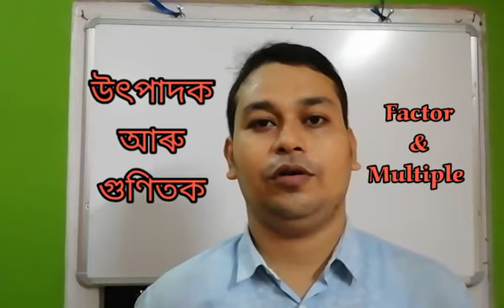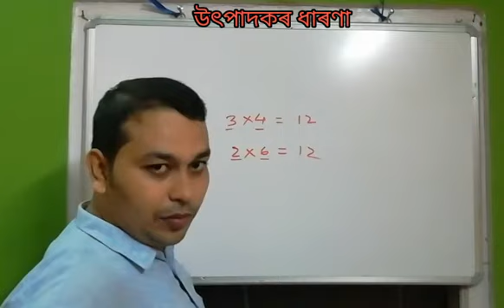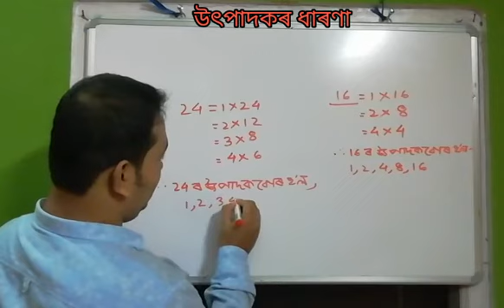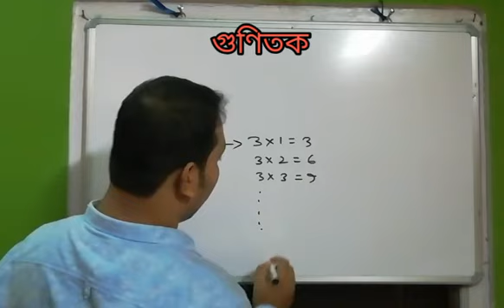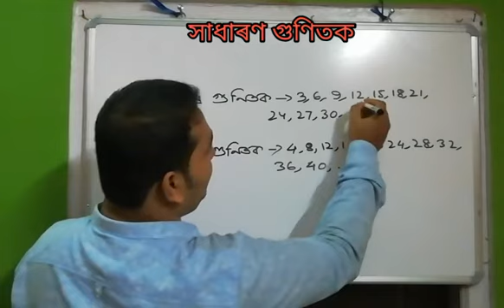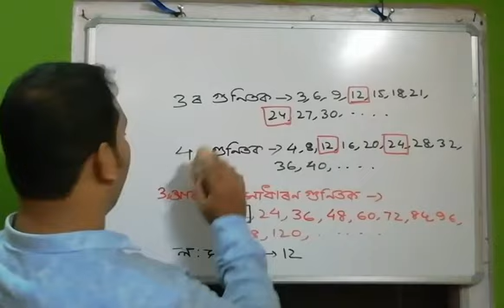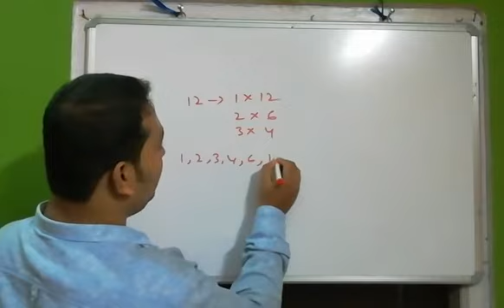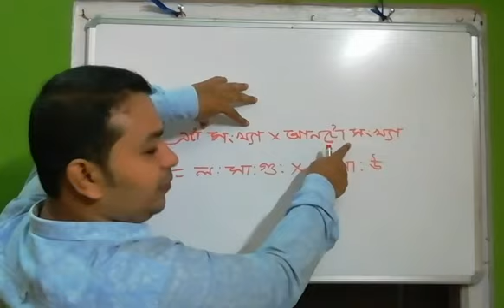Factor & Multiple, H.C.F & L. C. M. উৎপাদক আৰু গুণিতক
This video is a discussion about factor, multiple and H.C.F,  L.C.M.
  এই ভিডিঅ'টোত উৎপাদক,গুণিতক আৰু গঃসাঃউঃ, লঃসাঃগুঃ ৰ বিষয়ে আলোচনা কৰা হৈছে ।